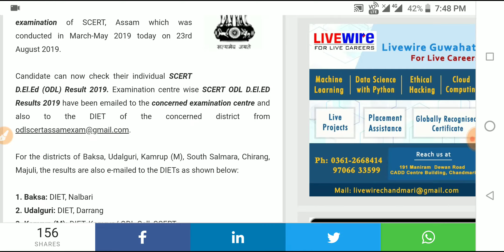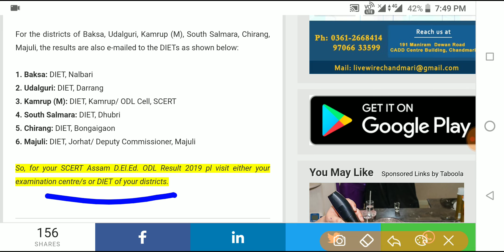D.El.Ed. SCERT ODL Final Results Decleard 2019|D.El.Ed Final 2nd year Result out, SCERT Assam